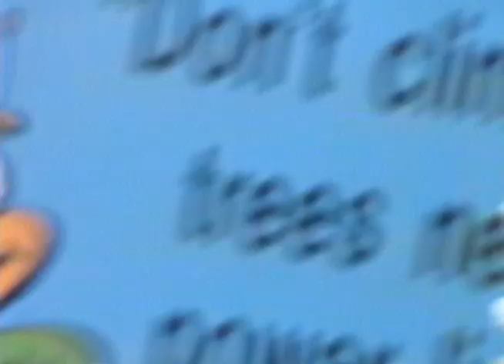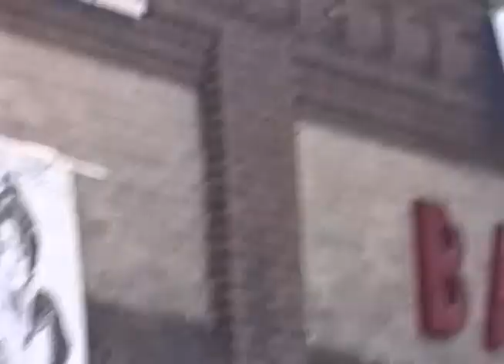Parade for the Film Blue Chips - French Lick, Indiana 1993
Filming for "Blue Chips" (1994) in French Lick Indiana. Features Larry Bird, Nick Nolte and Matt Nover.